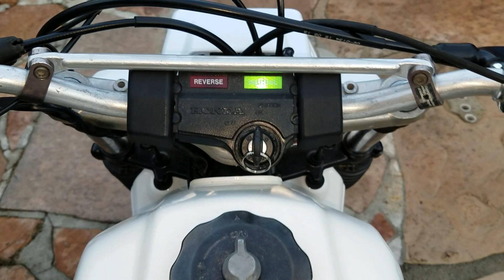1985 ATC 99.9% done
My project is almost done.  Just need to install the battery hold down I bought off eBay.  Crazy torque on this old beast.